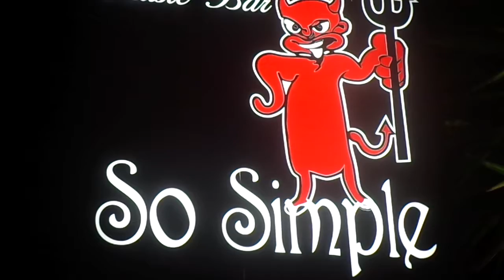so simple-bar kefalonia, best price kefalonia, lassi kefalonia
bar argostoli, argostoli bar, best bar argostoli
Our dancing bar is more than a place to eat one. It is a journey of flavors and aromas of our country. It is the warmth of Greek hospitality. It is what remains etched in memory as call and promise to visit us again.In a warm , calm and friendly environment you to enjoy traditional Greek cuisine. Our experience and our excellent staff offer unique dishes with homemade recipes. The simplicity of taste , pure materials for local production and our taste create traditional dishes of high quality. And, of course , accompanied by the appropriate wine that you can choose from a wide variety.